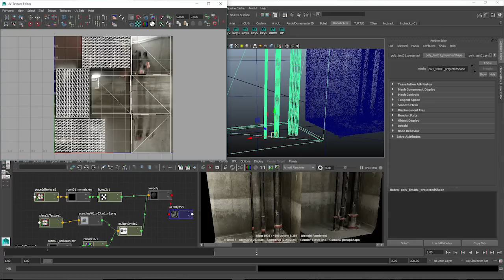Journey to VR: Best Practices for Reality Capture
Daryl interviews Jon Tojek on the subject of reality capture. Jon shares his best practices for getting quality results when doing photogrammetry. Check out our Journey to VR blog and follow along as Daryl creates his first VR experience